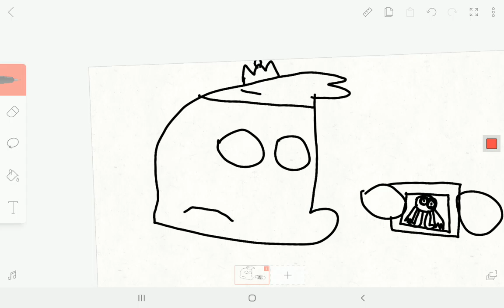me playing visiosubrideophobia